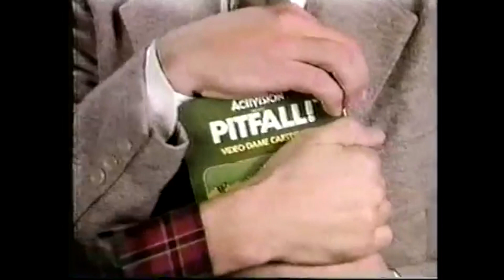The Last of Us 2 Retrasado - Final Fantasy VII Adelantado - Playstation 5 En Serios Problemas!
Juego de Pandemia retrasado por una Pandemia junto con Minecraft Dungeons, Final Fantasy VII se lanzo por adelantado en Australia y Europa, El Playstation 5 y la razon por la cual no nos han mostrado su hardware esconde un secreto terrible!

Esto y mas en su ZenTek Podcast #90!

Buena suerte! Subscríbete para mas podcast semanales, game reviews, let's plays y mas!

🎮 Puedes ver este y todos mi podcast pasados version video en Youtube en esta liga: 💥 Buena Suerte!

🔵 Gracias a NoteBlock por la musica usada en este episodio: